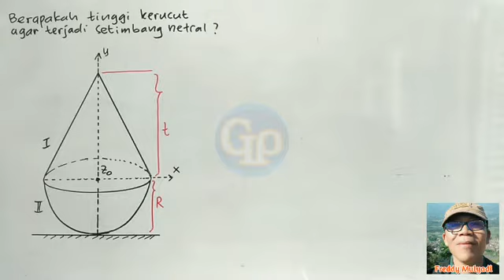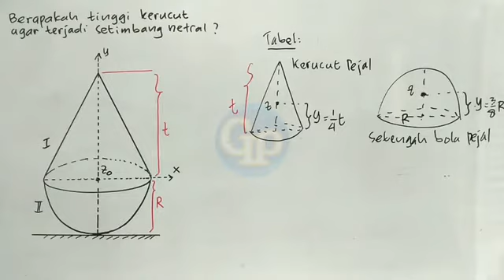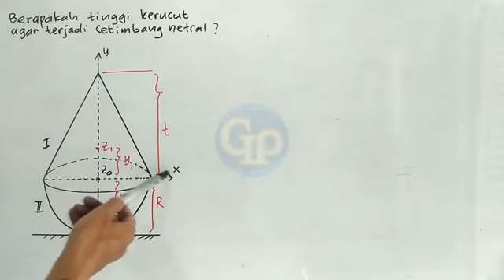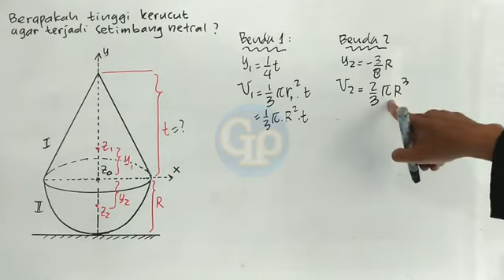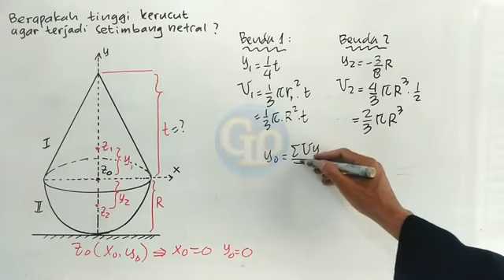F244-Titik Berat Benda Setimbang Netral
Video ini membahas titik berat benda dalam keadaan setimbang netral.
Semoga bermanfaat.

Materi ini berkaitan dengan :
titik berat benda ,center of mass ,center of gravity , contoh soal kesetimbangan netral ,perhitungan titik berat benda